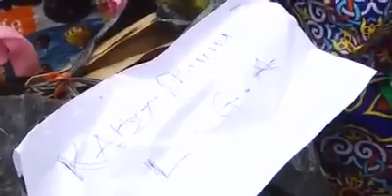Kogi Melaye Recall: Constituents Submit Six Bags Of Signatures to INEC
Nigeria The Independent National Electoral Commission has received signatures from the electorate in Kogi West Senatorial District, asking for the recall of Senator Dino Melaye from the Senate.
Six bags, which contained the signatures of 52.3 per cent of the electorate from the senatorial district and other petitions, were submitted to INEC in Abuja on Wednesday.
    Columnists
    Jobs

Logo
Sections
Search for:
Featured
Melaye’s recall: Constituents submit six bags of signatures to INEC
Dino Melaye

Olusola Fabiyi and Leke Baiyewu

The Independent National Electoral Commission has received signatures from the electorate in Kogi West Senatorial District, asking for the recall of Senator Dino Melaye from the Senate.

Kogi West, which Melaye represents in the Senate, has seven local governments.

Signatures and petitions from each of the local government areas were packaged in each of the bags, which were tagged according to the names of the local governments.

The local governments and the percentage of voters who signed the recall petition showed that Yagba West had the highest number of voters asking Melaye to return home from the Senate.